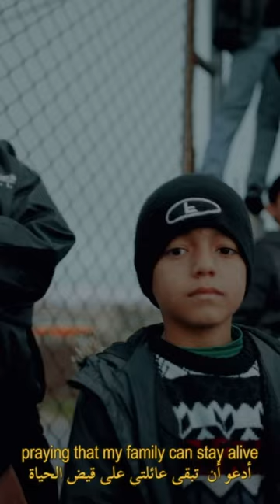Free Palestine ceasefire Now Gaza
2048 Presents:
Saint Levant ft. MC Abdul - Deira (Official Video)

Connect with Saint Levant:

 / saintlevant

 / saintlevant

Starring Saint Levant & MC Abdul
Song produced by Khalil Cherradi

Made by Coming of Age Co. & 2048

Coming of Age:
Director: Mattias Russo-Larsson
Creative Director: Lewis Atallah

2048:
Executive Producer: Rashid Abelhamid
Creative Director: Pedro Damasceno
Research & Development: Sarra Alayyan

Line Producer: Faris Halaseh
Production Manager: Luma Al-Hamarneh
PA/ Runner: Thaer Amireh
Coordinator: Ahmad Shamroukh
Coordinator: Sally Hijazeen

Director of Photography: Melisse Riahi
Camera Operator: Guido Raimondo
1st AC: Christopher Reynders
1st AD: Leen Hamarneh
Set PA: Elias Shaheen
Set PA: Nizar Jana
Set PA: Amer Al Sarhan
Edit & Color: Mattias Russo-Larsson

DIT / “Making-of” BTS: Mohammad Almughanni
Gaffer: Khaleel Qopti (Mario)
Best boy: Aboud AlGaisi
Key Grip: Alaa Sameer
Best Boy Grip: Myassar Khalid

Hair & Makeup Artist: Laura Madar
H&M Assistant: Liana Qawasmi

Styling: Tintein Studio (Aisha Khalaf & Muna Khalaf)
Wardrobe Assistant: Jude Baloula
Production Designer: Yasmine Nassar
Construction: Mohammad Qadi
Construction: Abdelqader Haddad
Set Dresser: Ahmad Nawarseh
Art PA: Rami Salameh
BTS Photos: Pedro Damasceno

“Under Every Rock” poem author and voice: Saja Kilani
Intro Oud: Nazim Bakour

Driver 1: Rashid Alzghoul
Driver 2: Umar Elzeghoul
Driver 3: Ashraf Alzghoul

Locations Manager: Abood Abu Jaafar
Fixer: Mahmoud Al Nasser
Locations Assistant: Nusir Alamayreh
Stunt Coordinator/ Biker: Ruba Nimer

Unit Supervisor: Ahmad Shihdeh
Unit Labour 1: Ahmad Abu Gharib
Unit Labour 2: Naser Abu Gharib
Unit Labour 3: Motasem Abu Gharib
Unit Labour 4: Adnan AlAzzeh

2048 Studio Team:
Art Director & Designer: Nada Sultan
Designer: Michael Lewis

“Deira” written and performed by Saint Levant & Khalil Cherradi
Guitar by Hakim Rouidi; violin by Moez Bouali; keys by Buddy Caderni; percussion by Mehdi Ryan; backing vocals by Zeyne

Special Thanks:
Universal Arab Music
SALXCO
Sal XO
Abu Recordings
Marek Razzouk
Hamzeh Zahr
Maria Mohammedi
Books@Cafe
Qahwa BLK
Landmark Hotel
Shiraz Stores